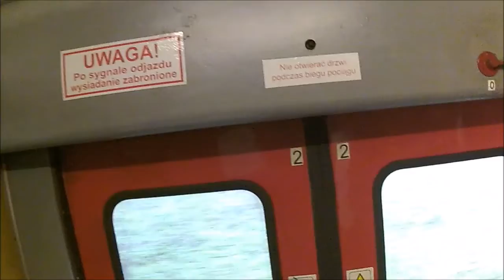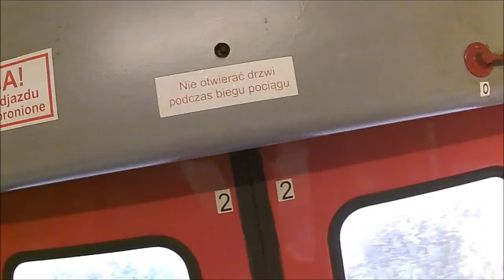Wisła 17 04 2016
Rowerem do Wisły i krótki trip w okolicach Rudzicy.